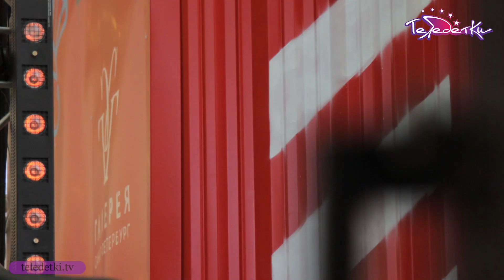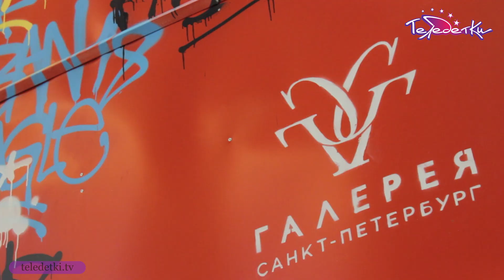День детской моды в рамках недели моды в ТРЦ Галерея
Во время недели моды в ТРЦ Галерея прошел детский день. Узнали о трендах детской моды зима-2018 и побеседовали с самыми юными моделями корреспонденты Маша Борковец и Ксюша Федякова.

ТРЦ Галерея
Лиговский просп. 30